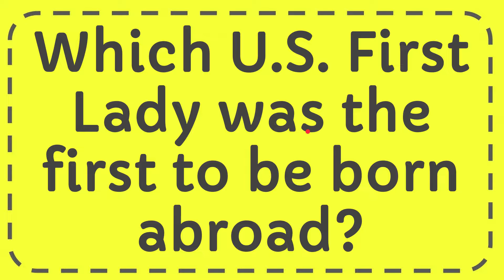Which U.S. First Lady was the first to be born abroad?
Which U.S. First Lady was the first to be born abroad? NEW VIDEO#